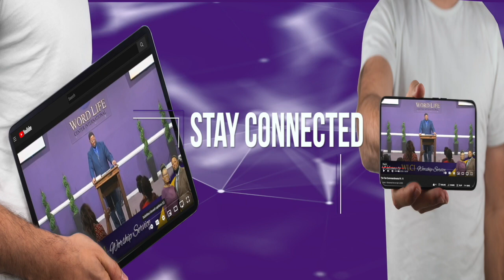Transforming Lives Today